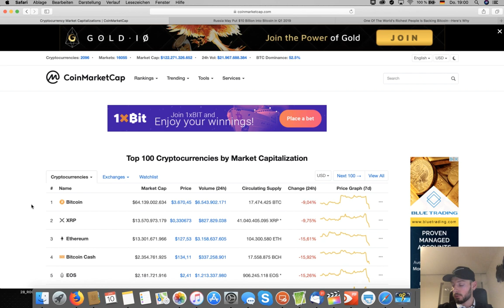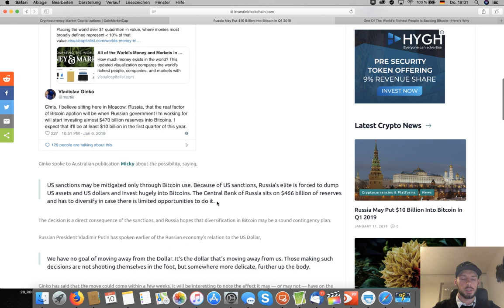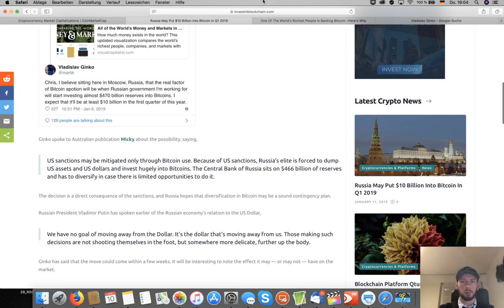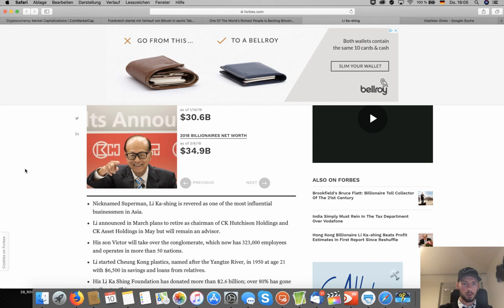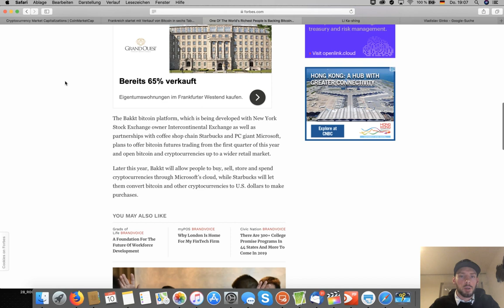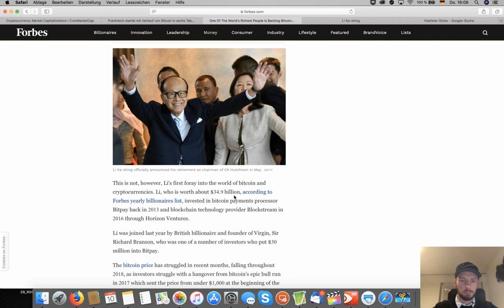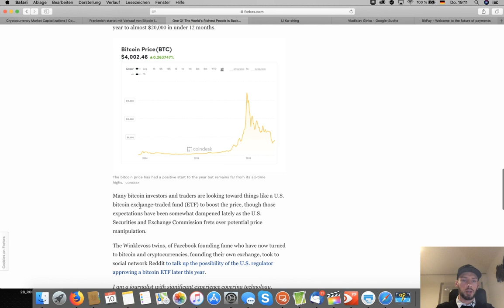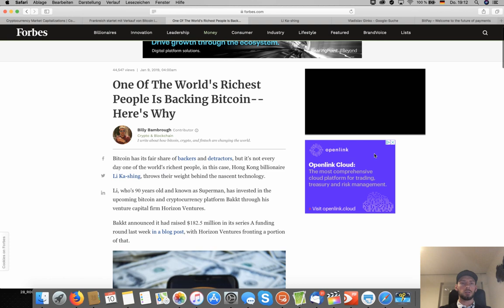Russia may put $10 Billion in Bitcoin in 1st quarter 2019 & Li Ka-Shing invest in Bakkt/ bockchain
Bakkt announced it had raised $182.5 million
Russia is on the way to put 10$ billion dollars to payy the U.S. sanctions
In Bitcoin we trust